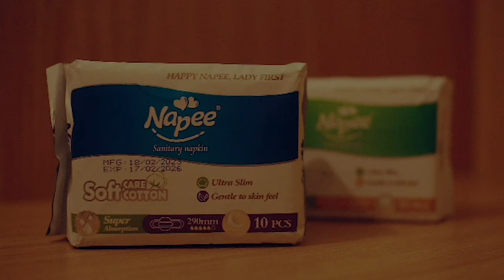On this episode, we are talking to a genius kid 12 year old Tashinga Chereni a spelling bee champion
We are talking to a genius 12 year old Tashinga Chereni, she is a multitalented girl and a spelling bee champion. She won the an award in Uganda December last year.